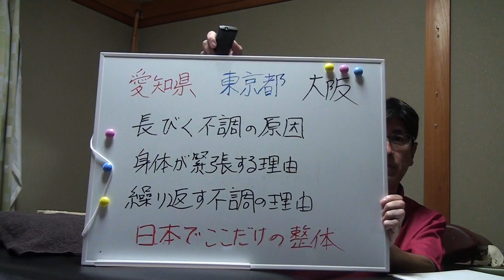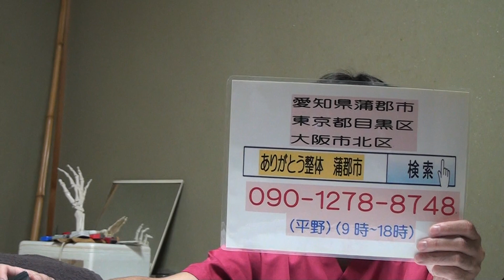愛知県蒲郡市 整体 座っていて立ち上がると腰が痛い ヘルニア